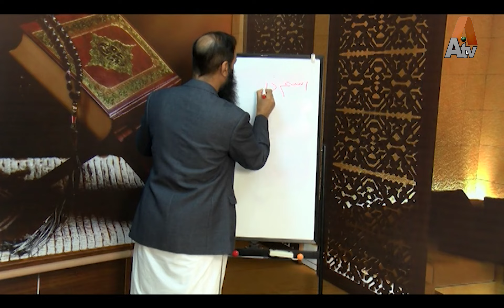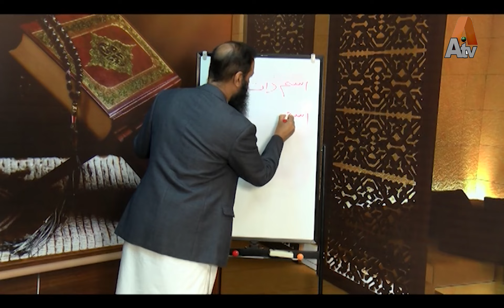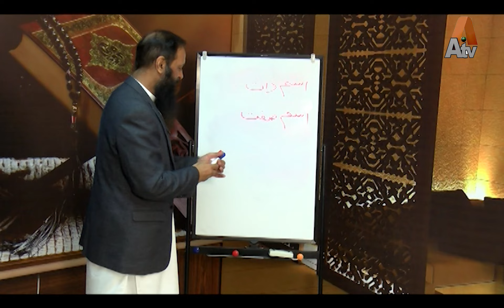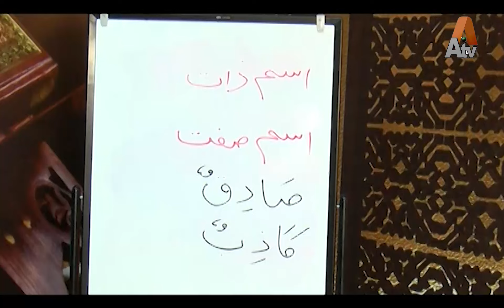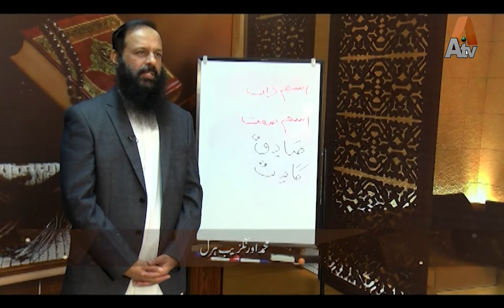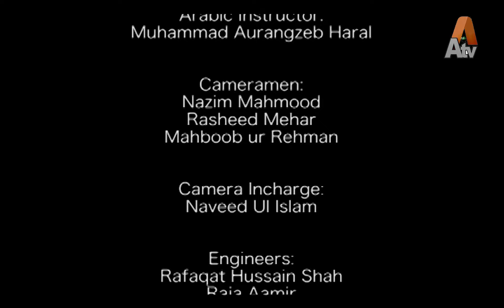Zuban e Quran | Episode 01 | Part 5 | ATV SRBC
Host: Bashir Ahmed Bhatti

Arabic Instructor: Muhammad Aurangzeb Haral